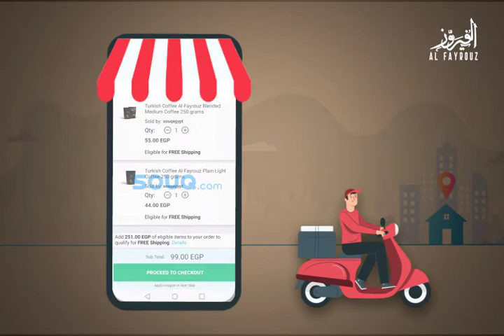Motion Video Technique with DPM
قهوة الفيروز

Location : 10 Mohammed Hasan Badran street, Nasr city